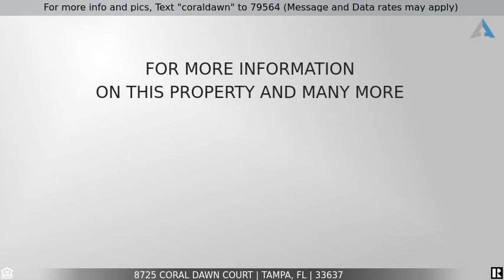Priced at $250,000 - 8725 Coral Dawn Court, Tampa, FL 33637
For more info and pics, Text "coraldawn" to 79564 (Message and Data rates may apply)
Lovely 2-story, open concept pool home - 3 bed/2.5 bath +Loft!

This Lovely 2-story, open concept pool home, offers 3-bedrooms + loft, 2 ½ bathrooms and is located on a cul-de-sac in the community of Terrace Oaks. This home has excellent curb appeal! You will notice the mature shady oak trees, pretty palms, extra-long driveway and privacy fenced yard. Inside, the soaring cathedral ceilings make the space feel open and airy and is light and bright. The kitchen includes all stainless appliances, breakfast bar and space for a small breakfast table and chairs. Just off of the kitchen is the formal dining area which is open to the family room. The floors are dressed beautifully in a laminate wood. The cozy wood burning fireplace is the focal point of the family room, definitely a favorite place to relax during the winter months. The Family room/great room opens through sliders to the private screened lanai and screened pool area, perfect place for those fun-filled summer pool parties or for just relaxing and enjoying the Florida sun. Master suite is conveniently located downstairs and offers an en-suite bathroom, with dual sinks, garden tub, separate shower and a large walk-in closet. Upstairs you will find two secondary bedrooms, a full bathroom and a Loft! Per the seller, the following upgrades/updates have been made: 90% of the screen in the lanai has been replaced, the roof is about 5 years old, new countertops in the kitchen, new carpeting, A/C pump replaced just 5 months ago, and the laminate flooring replaced about 6 years ago. Conveniently located close to 56th St, Bullard Parkway, and near I-75, 275, Busch Gardens, USF, hospitals, lots of restaurants and more! The future new owner of this pool home could transform this home with a little TLC, fresh paint, a little scrubbing and make it into their dream home. Welcome home! Low HOA. Home warranty already in place Home with First American Home Warranty.